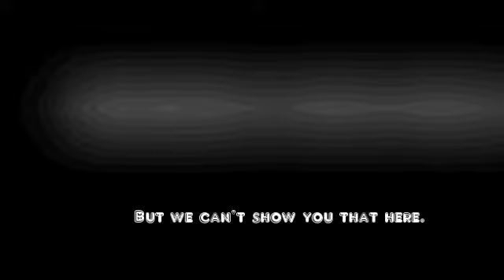Camp Danger 2013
8th year of dangerous wilderness debauchery at Lake George in Hague, NY.